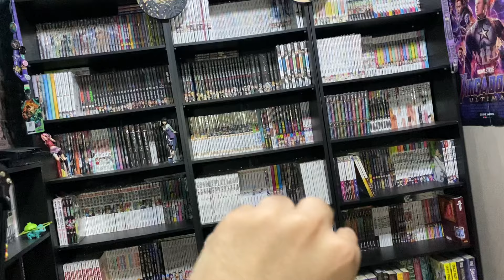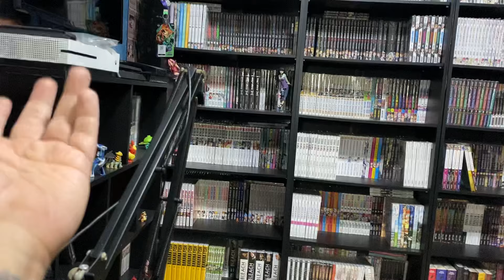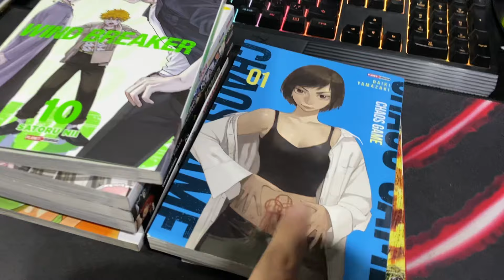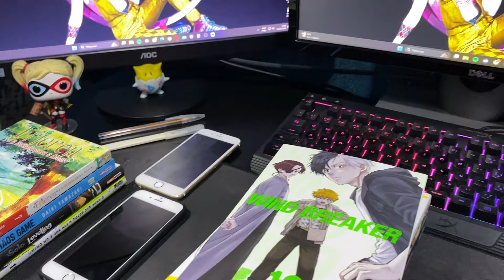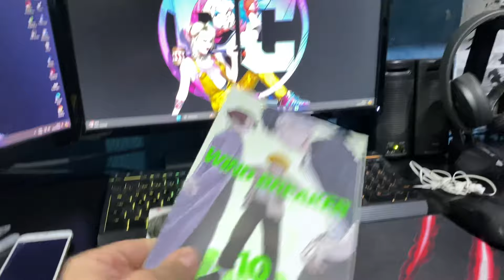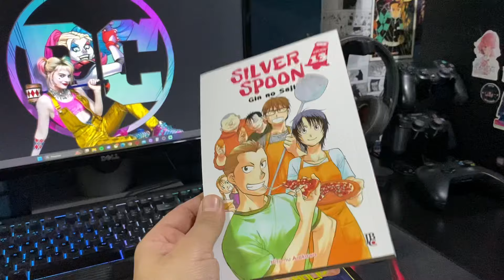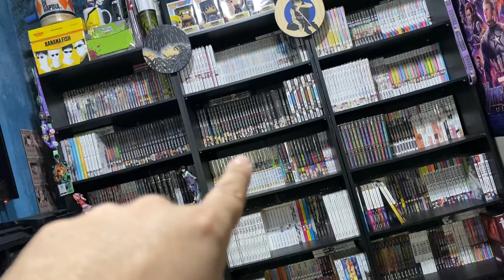EXAUSTO...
🤝APOIA-SE MUNDO MANGAS